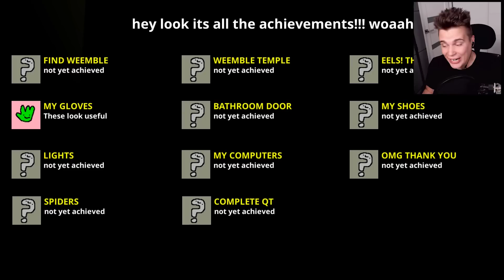JAK BYĆ SZCZĘŚLIWYM? 🤗 - Q.T.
🥰 P.T... tylko z uśmiechem 🥰